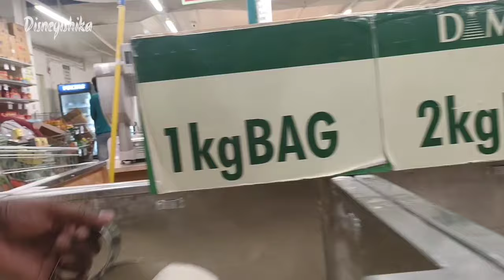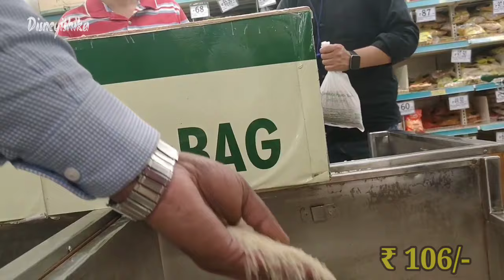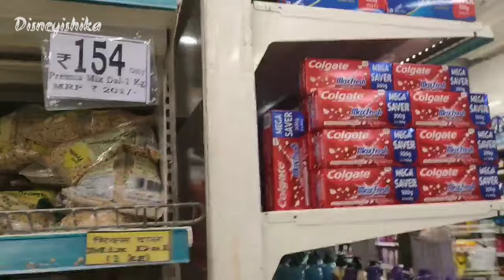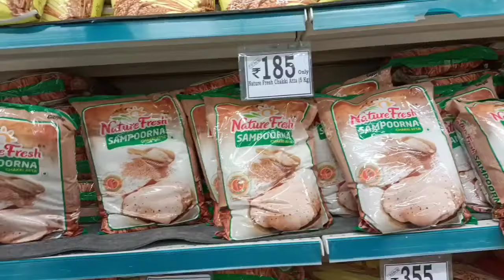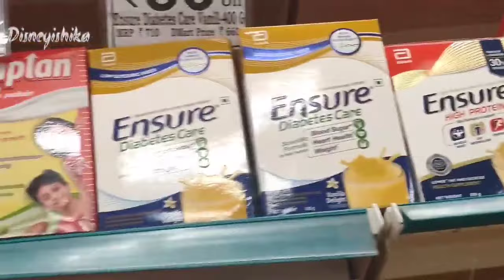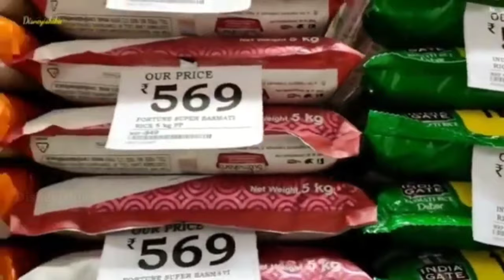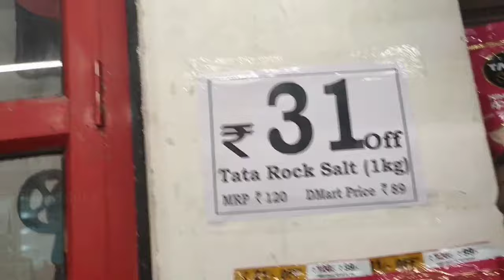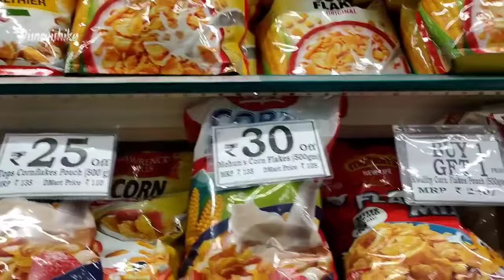D Mart Latest Grocery Sale || D Mart Latest Offers ||D Mart New grocery Sale